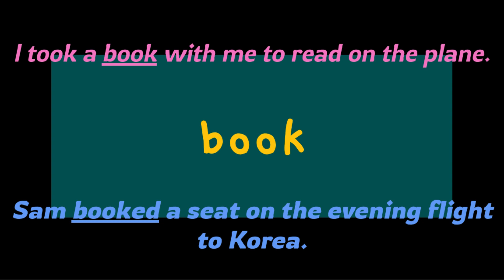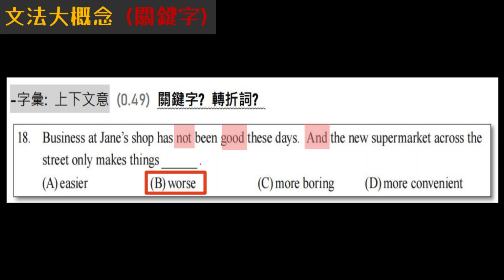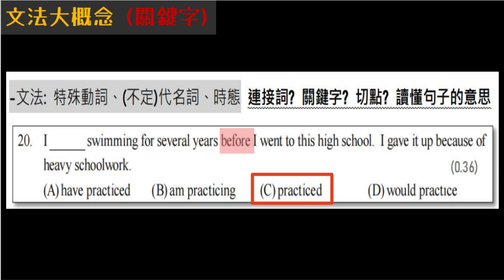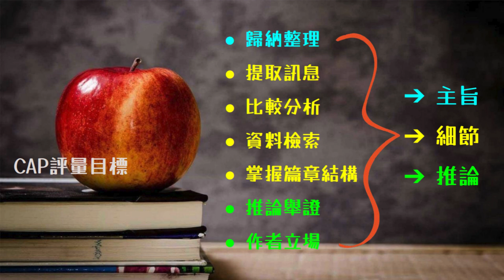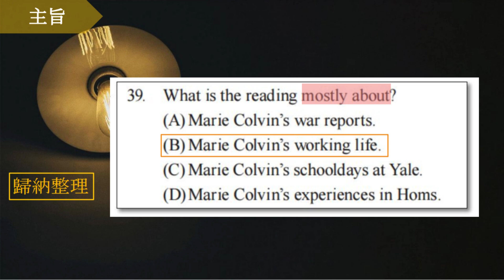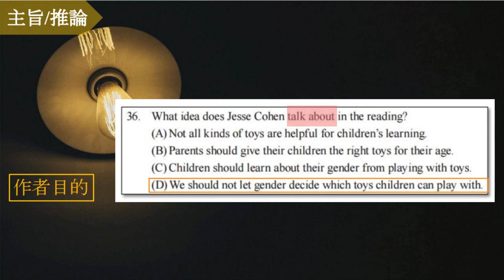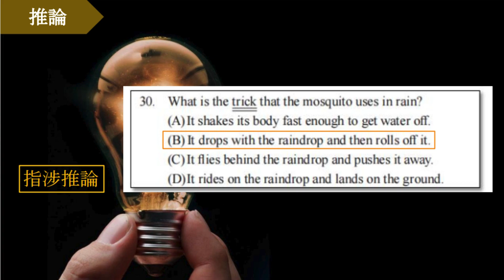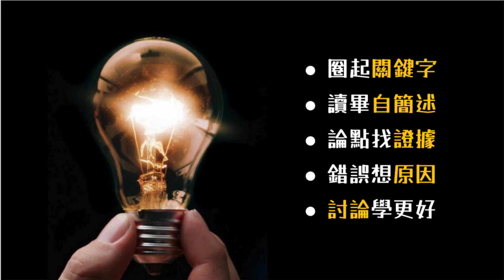113年會考大解密—【英文科】 Part 2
文昌國中 黃毓芬老師